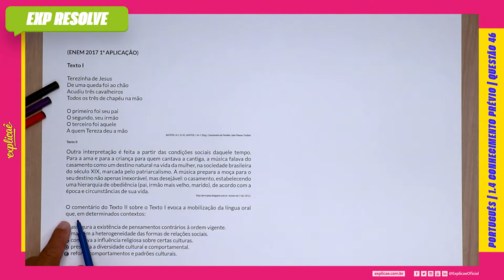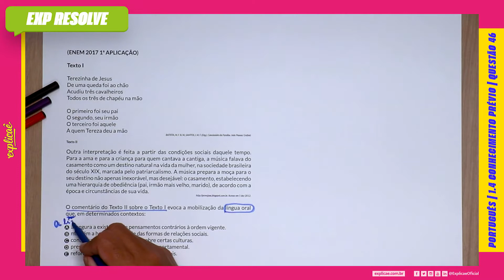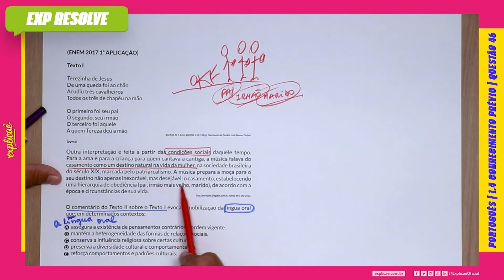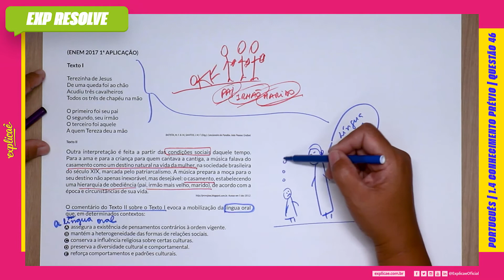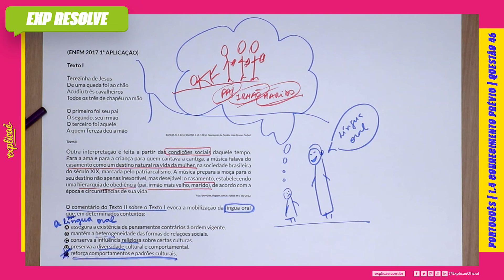O COMENTÁRIO DO TEXTO II SOBRE O TEXTO I EVOCA A MOBILIZAÇÃO DA LÍNGUA (...) | CONHECIMENTO PRÉVIO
Encontre a sua questão nos seguintes cadernos:

NO NOSSO MANUAL DE SOBREVIVÊNCIA:
ASSUNTO: 1 INTERPRETAÇÃO DE TEXTO |1.4
CONHECIMENTO PRÉVIO

QUESTÃO 46
(ENEM 2017 1ª APLICAÇÃO)
Texto I
Terezinha de Jesus
De uma queda foi ao chão
Acudiu três cavalheiros
Todos os três de chapéu na mão
O primeiro foi seu pai
O segundo, seu irmão
O terceiro foi aquele
A quem Tereza deu a mão
BATISTA, M. F. B. M.; SANTOS, I. M. F. (Org.). Cancioneiro da Paraíba. João Pessoa: Grafset.

Texto II
Outra interpretação é feita a partir das condições sociais daquele
tempo. Para a ama e para a criança para quem cantava a cantiga,
a música falava do casamento como um destino natural na vida
da mulher, na sociedade brasileira do século XIX, marcada pelo
patriarcalismo. A música prepara a moça para o seu destino não
apenas inexorável, mas desejável: o casamento, estabelecendo
uma hierarquia de obediência (pai, irmão mais velho, marido), de
acordo com a época e circunstâncias de sua vida.
Acesso em 5 dez 2012.

O comentário do Texto II sobre o Texto I evoca a mobilização da
língua oral que, em determinados contextos:

A. assegura a existência de pensamentos contrários à ordem
vigente.
B. mantém a heterogeneidade das formas de relações sociais.
C. conserva a influência religiosa sobre certas culturas.
D. preserva a diversidade cultural e comportamental.
E. reforça comportamentos e padrões culturais.